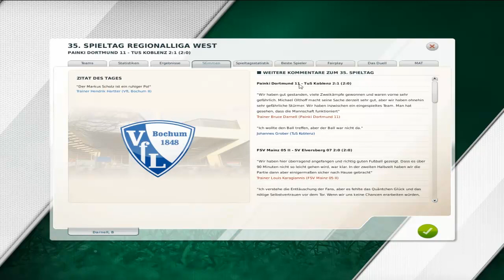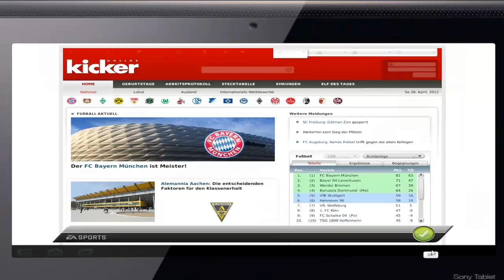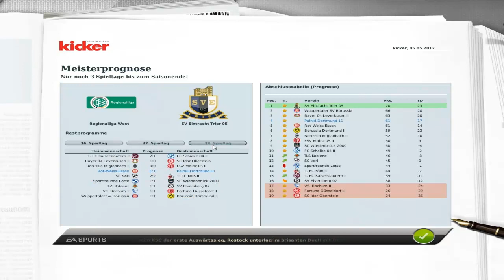Let's Play Together: Fussball Manager 12 [German] [HD] #40 - Saisonspiel + Halbfinale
In diesem Part erwarten euch zwei spannende Spiele. Im Saisonspiel stehen wir der 11 aus Koblenz gegenüber. Unsere Mannschaft ist in topform und will den Sieg. Alle haben noch "BELIEEEVE" an den Aufstieg und wollen ihn noch irgendwie erkämpfen. Dafür müssen aber die anderen Mannschaften patzen. Rechnerisch ist der Aufstieg noch möglich, praktisch wird es eher schwieriger. Anders sieht es im Pokal aus. Unsere 11 steht sehr gut dar und weiß sich zu beweisen. Mit einem Sieg im Pokal würden wir in dern nächsten Saison im DFB Pokal spielen. Können wir das schaffen? Holen wir in diesem Part den Doppelsieg?

Name: Fußball Manager 2012
Publisher: Electronic Arts
Entwickler: Bright Future
Erscheinungsjahr: 2011
Genre: Wirtschaftssimulation (Fußballsimulation)